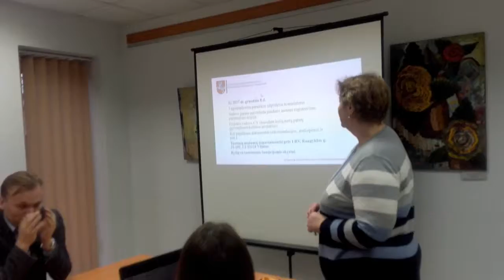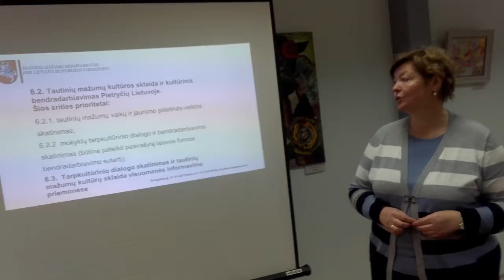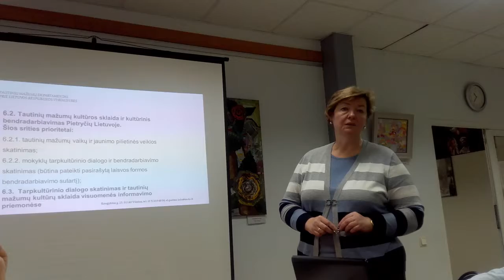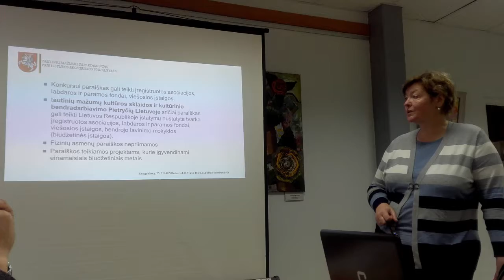Раса Палюкене и Аушра Шокайтене в Каунасском центре разнообразных культур.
Заведующая отдела по связям с нац.меньшинствами при департаменте Раса Палюкене и старший специалист Аушра Шокайтене рассказывают о процессе составления проектов культуры.